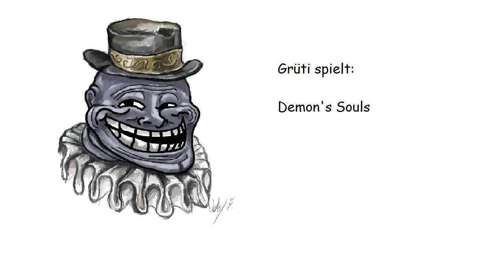Grüti spielt Demon Souls 034 Alter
Mein Twitter:
beargrueti

Demon's Soul:
Rollenspiel für die PS3 von From Software. Zeichnet sich besonders durch hohen Schwierigkeitsgrad aus.

Bin in meinem 3. Spieldurchgang. Das LP startete in NG+ kurz nach Phalanx.
Ziel dieses LP ist die Platin Trophy.

Noch offene Trophys:
Toughest Soul Trophy - Alle Trophäen
Sage's Trophy - Alle Zauber gelernt
Soldier's Trophy - Alle einzigartigen Waffen eingesammelt